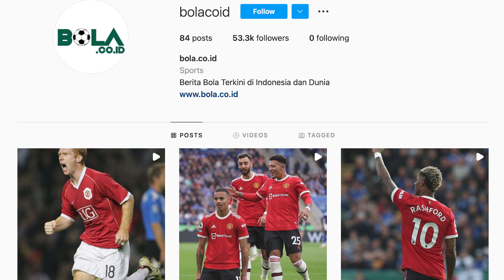TOTTENHAM KE CONTE STOP CURHAT KE MEDIA!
00:00 - Opening
00:30 - tak seperti harapan
01:04 - Conte tetap tak mau disalahkan